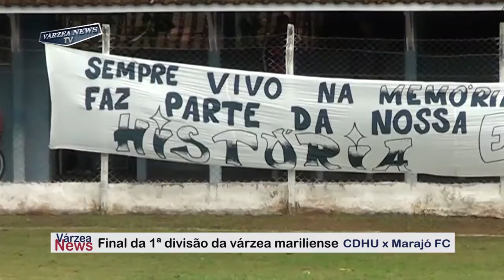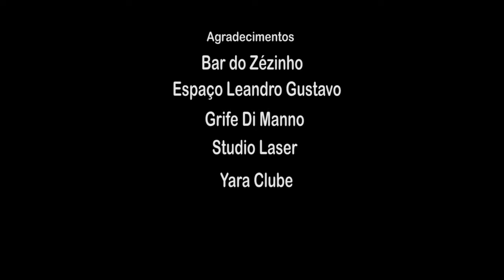VARZEA NEWS: Final da Varzea Mariliense 2016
No programa desta semana acompanhamos as Finais do Futebol Amador Mariliense. Confira quem são os Campeões dos seguintes campeonatos: Copa Master e Amador 1ª e 2ª divisão. Mais informações acesse